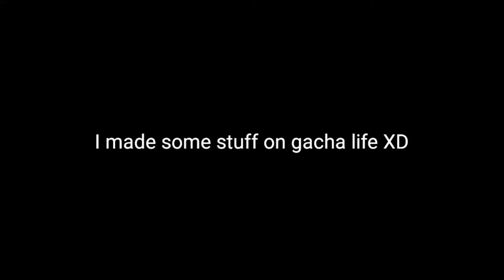it sucks XD